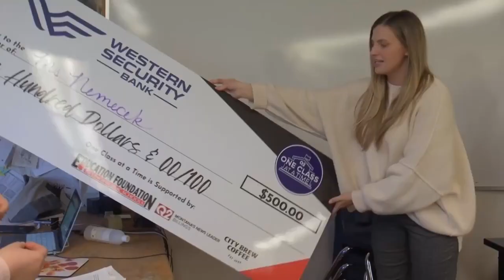Earth Science teacher at Billings Senior High recognized by 'One Class at a Time'